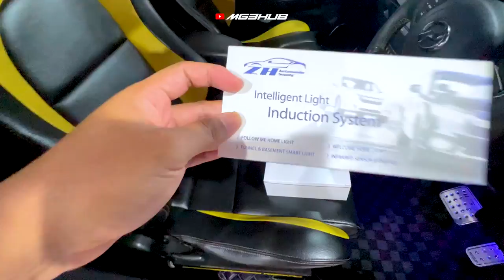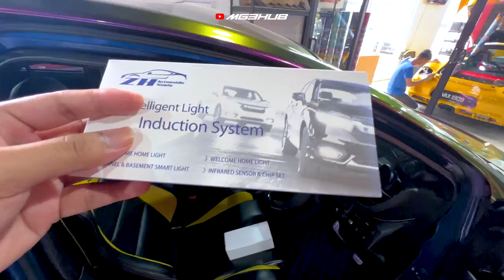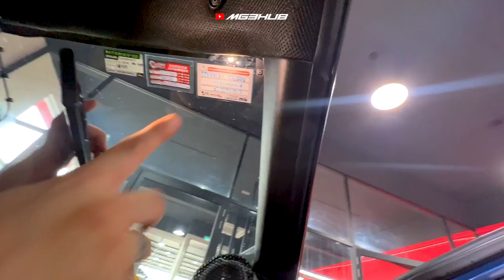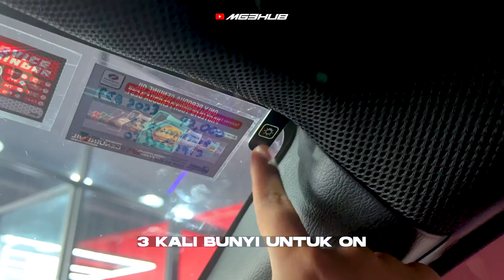D.I.Y dan Upgrade Kereta Korang Ada Sistem Autolight!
Kedai ZH Sticker Supply : 28, Jln Astaka 4B/KU2, Bandar Bukit Raja, 41050 Klang, Selangor

00:00 Intro
00:51 Unboxing Autolight Module
02:15 Cara Pemasangan Autolight Module
05:37 Result Lepas Pasang
07:44 Kereta Apa yang Boleh Pasang & Harga Autolight Module